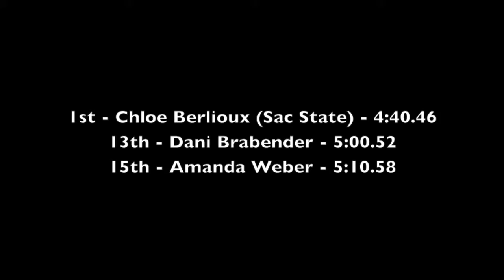Cal-Nevada Champs 2013 - Women's 1500m H1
UCSD Track 2013 - Cal-Nevada Women's 1500m H1